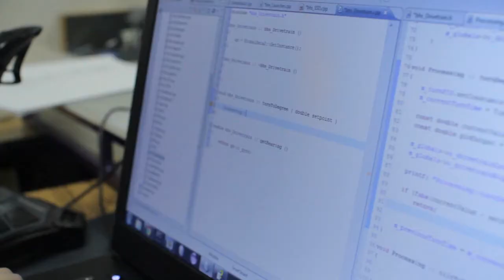Robotics Chairman's Video Team 1885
What do you do in Robotics?
Watch and learn all about how robotics program impact many students!
Director - Jaehoon Lee
Director of Photography - Kent Komine
Camera Operator - Oceann Manlapaz
Editor - Jaehoon Lee